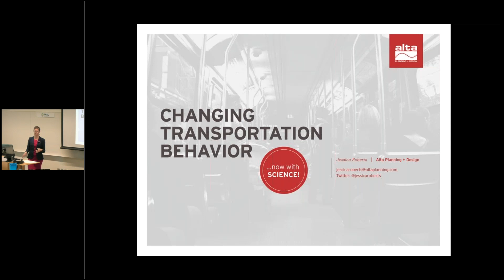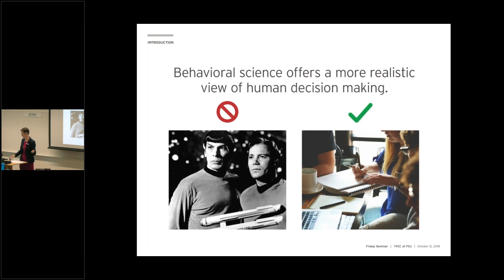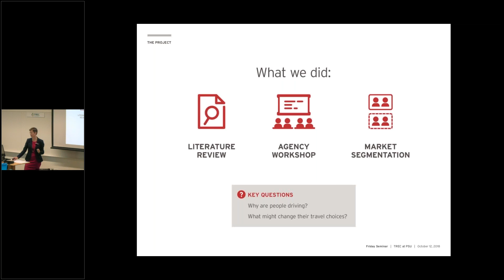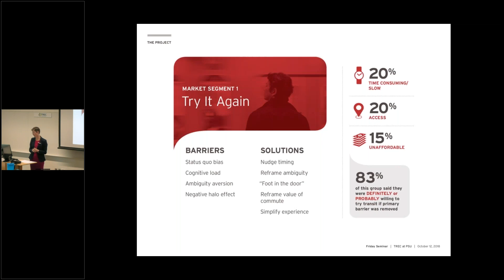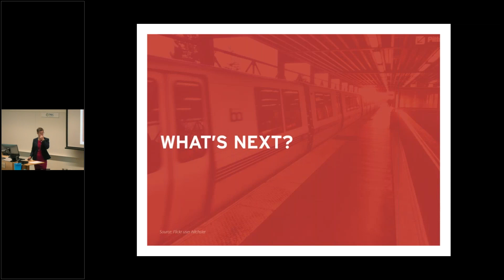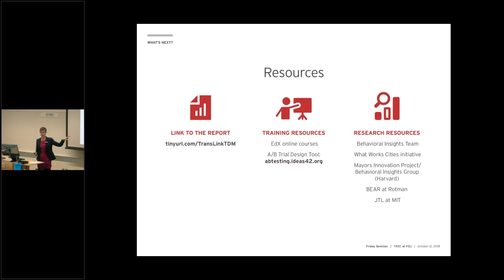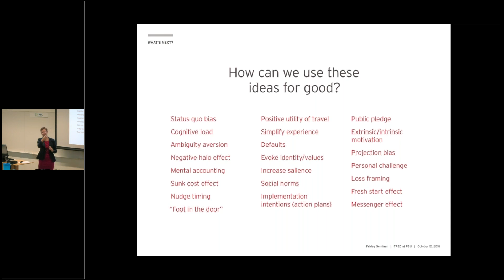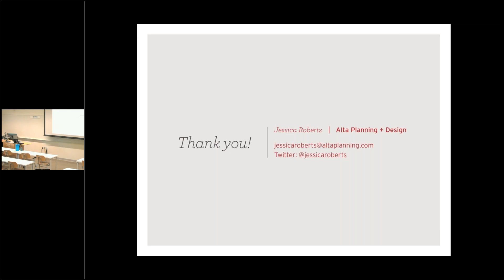Friday Transportation Seminar: Transportation Behavior Change...Now With SCIENCE!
Event Date: Friday, October 12, 2018, 12:00pm to 1:00pm PDT Location: Karl Miller Center at PSU, 615 SW Harrison St., Room 465 Speaker(s): Jessica Roberts, Alta Planning + Design. Slides and more information can be found